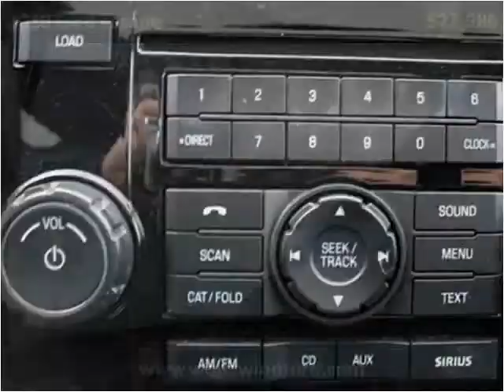2010 Ford Escape Used Cars Pittsburg PA